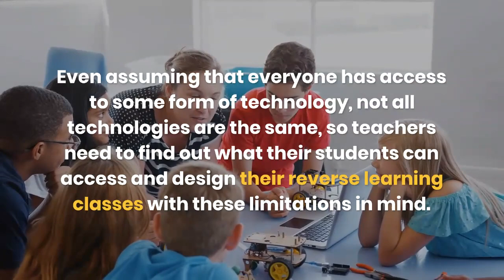Flipped Learning - In this article Ollie talks about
In this article, Ollie talks about reverse learning, what it is, how it works, the problems, the benefits - and how it can help students of all levels and ages to learn. In the reverse classroom, more and more traditional aspects or stages of learning are done online, and the tasks or stages of the application fall into the classroom. Learning FlippedLearning Learn Spanish